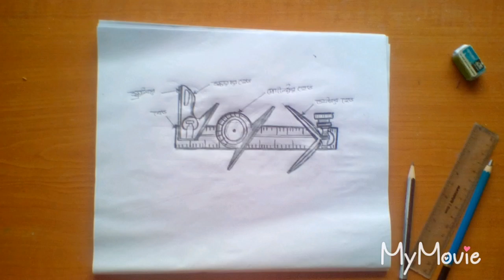Combination set drawing free hand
LET'S DRAW A VERNIER CALIPER..
Vernier Caliper reading, Vernier Calipers, Measurement, Millimeters Vernier Caliper experiment, Vernier Caliper how to use, Vernier Caliper Video, Farjana Drawing Academy, Drawing tutorial, color penc
Vernier Caliper reading, Vernier Calipers, Measurement,
drawing Millimeters Vernier Caliper
Fatema Drawing